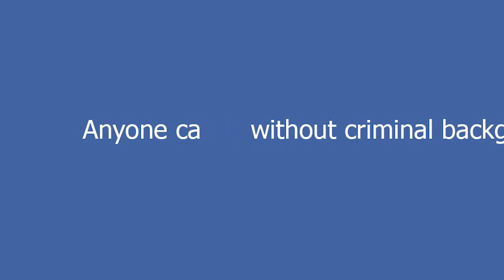A Closer Look: End Facebook Gun Sales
On the heels of Facebook's 10th anniversary and the "look back" videos that have dominated newsfeeds this week, Moms Demand Action for Gun Sense in America today released a parody video to take a "closer look" at how Facebook makes it easy for guns to be bought and sold online -- without criminal background checks.

SHARE our new video and ask your friends to SIGN our petition asking Facebook and Instagram to enact policies prohibiting gun sales